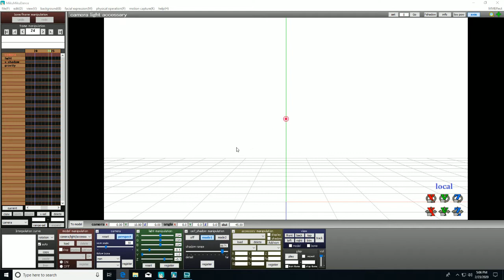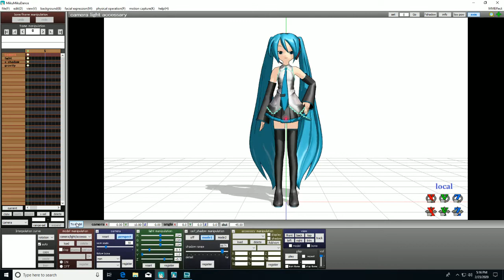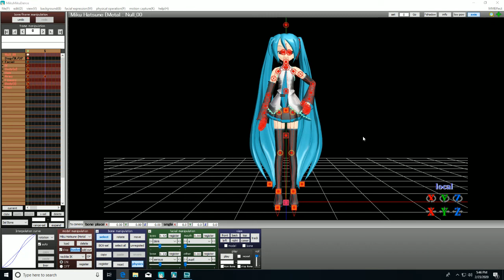how to load models, pose, motion, audio, camera, and stage data. | MMD School Tutorial 8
Today you’ll learn how to load models and data: lots of data: model, pose, motion, camera, audio, and stage.

MMD School is a YouTube tutorial series by Eileen is Shadow that shows the world how to make awesome things in MMD 9.31, such as animations, art, and 3D models.